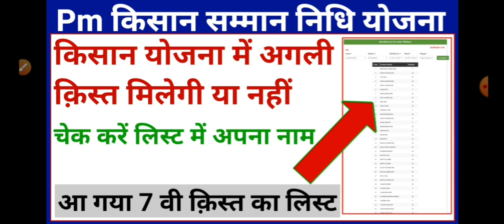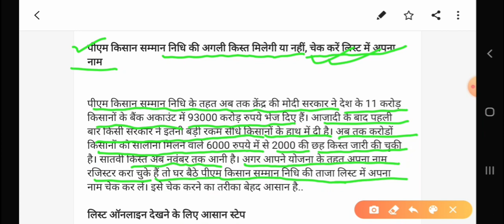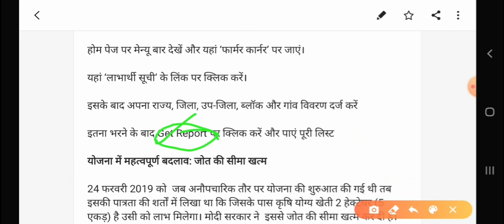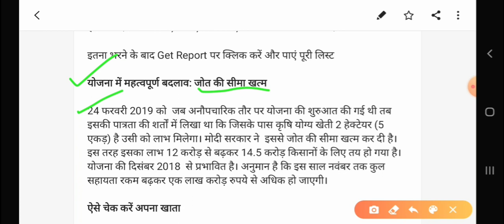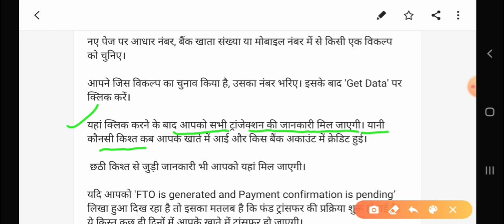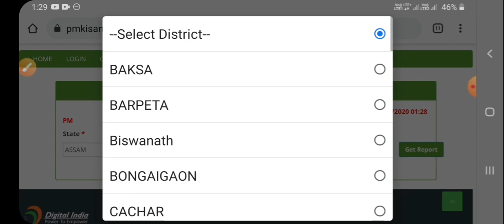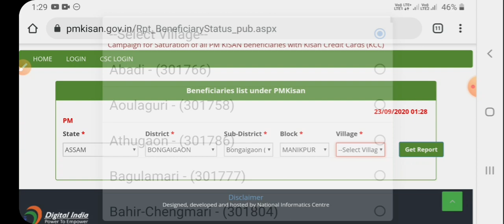Pm kisan beneficiary list 2020 | अगली क़िस्त मिलेगी की नहीं चेक कर ले लिस्ट में अपना नाम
Pm kisan beneficiary list 2020 based video. This video is related with pm kisan. This video is provides pm kisan samman nidhi yojana online.